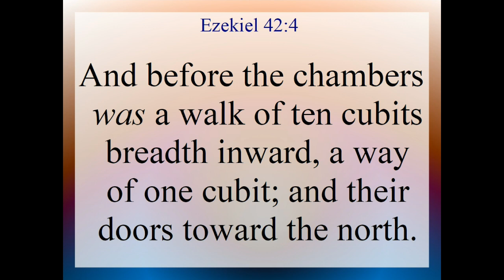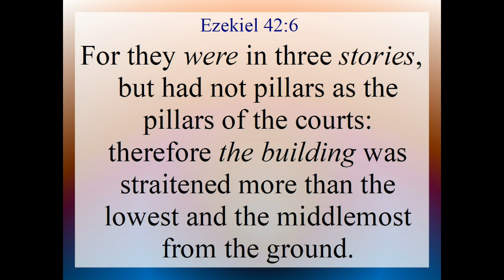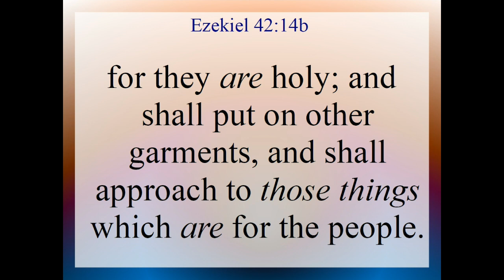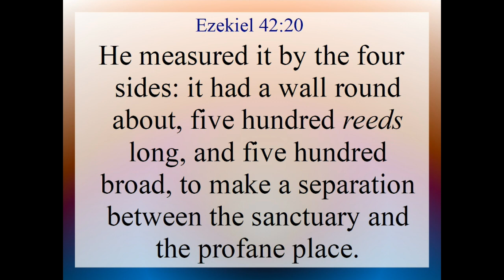Ezekiel 42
Ezekiel 42. Text and Audio is from the King James Version of the Holy Bible.